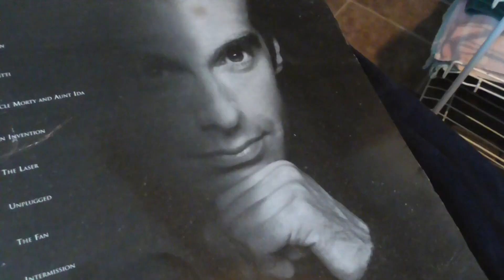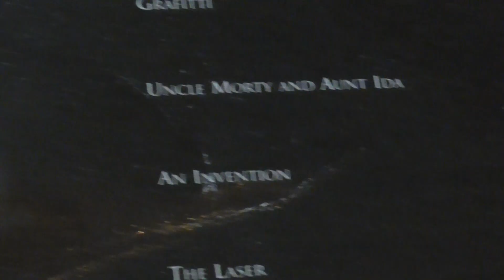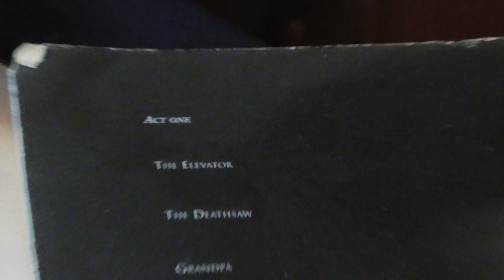00295 copperfield suveniur book long ago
at Chrysler Hall in Norfolk Virgina many times long ago from the year 1980s to the year two thousand and something @Alex_xavier958 Venta Black absorbs the most light search for video 00076 moon shapes in the sky copperfield i grew up in Lancaster Ohio Fairfield County 748 Barr drive United States of America June 10 1965 and then at children home that Mr. and Mrs. meadows ran the place plus lady and guy helpers the guy helpers are the farmers in Lancaster Ohio PS September 13 1976 at age 10 years old got adopted to my uncle marcel franklin page jr and my aunt Darlene page PS I have no clue where my brothers bobby green chucky green and jimmy green and sister Cynthia Green got adopted to PS i now live in Portsmouth Virgina in United States Of America PS i now have two sisters Cheryl Lynn Page was Teal but she Married Maricio Rodriguz i think that's his last name PS then my other sister is Stacey Elisabeth Page now Smith PS cool @billgreen4003 YouTube video 00076 moon shapes in the sky copperfield @TheDavidCopperfield1 @StevenBrundage @magicorthodoxy @DAVIDCOPPERFIELDCHANNEL